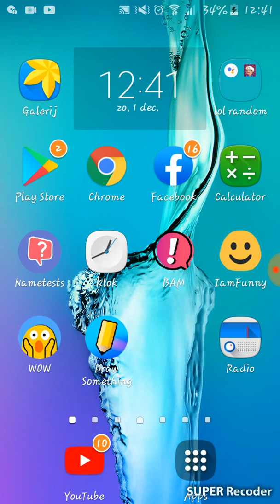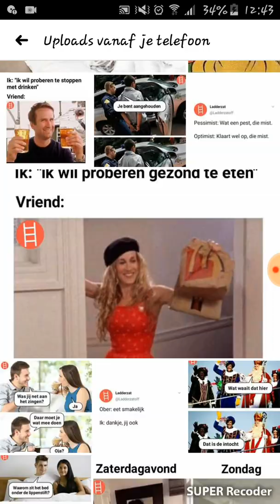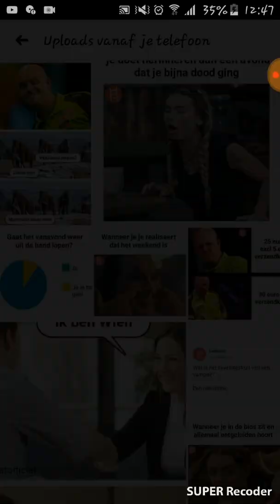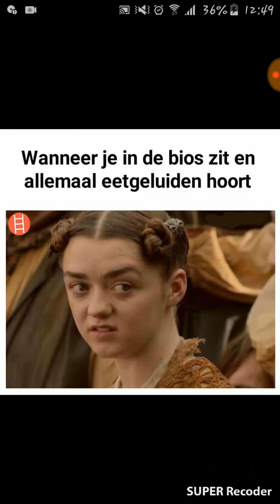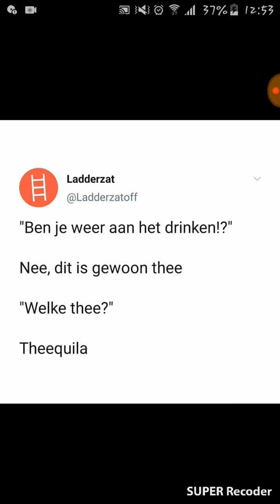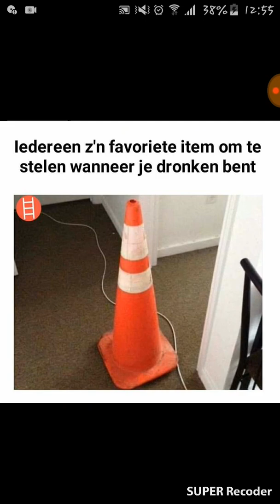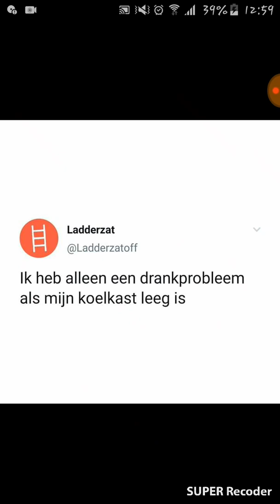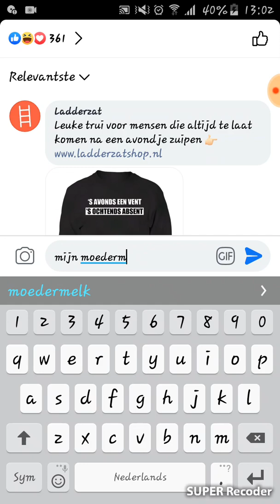reageren op Ladderzat Facebook